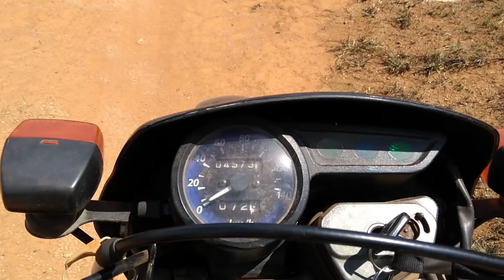Motovlog na roça em Barrânia Caconde sp